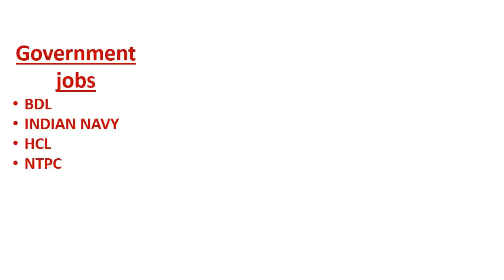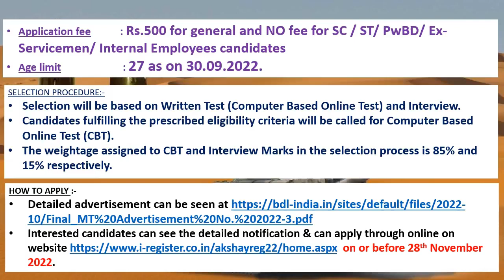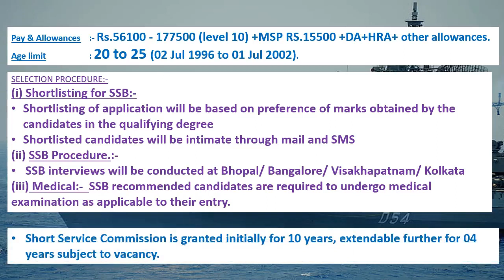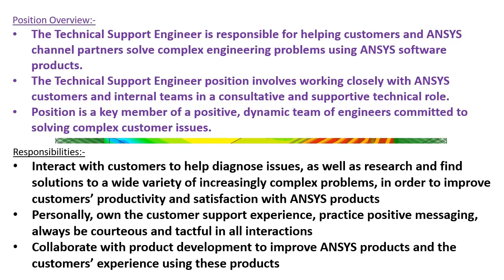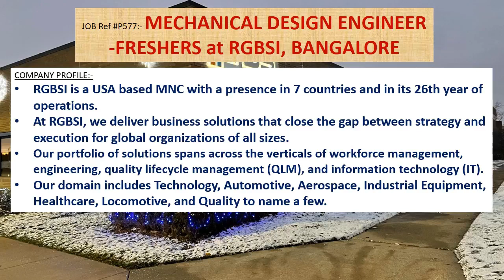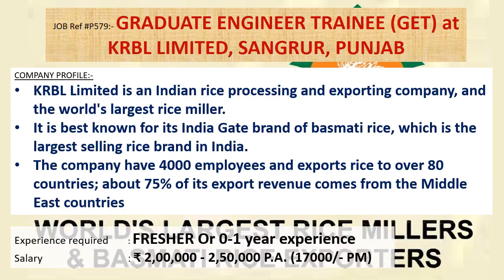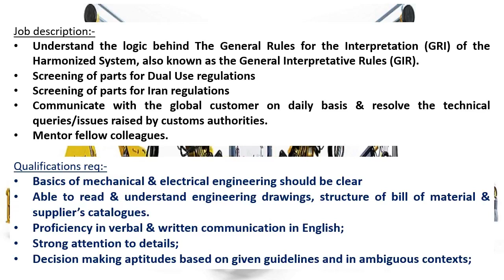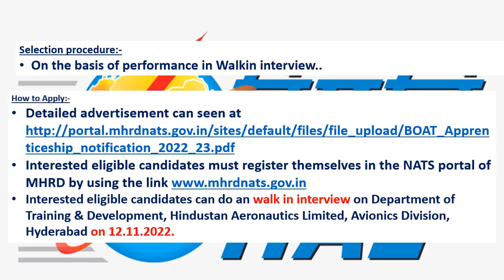Mechanical engineering jobs | 31.10.2022 | Employment news for mechanical engineer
This weeks video contains information's regarding Government jobs in  BDL, INDIAN NAVY, HCL, NTPC.
And it also contains information's regarding private jobs in ANSYS, PUNE, ALLIANZ SERVICES PRIVATE LIMITED, TRIVANDRUM, RGBSI, BANGALORE, FOXCONN INTERNATIONAL, CHENNAI, KRBL LIMITED, SANGRUR, PUNJAB, ATLAS COPCO (INDIA) LTD., PUNE.
This video also contains Apprenticeship training details of HINDUSTAN AERONAUTICS LIMITED, HYDERABAD, SATISH DHAWAN SPACE CENTRE (SDSC)- ISRO, FERRO SCRAP NIGAM LIMITED (FSNL) also.